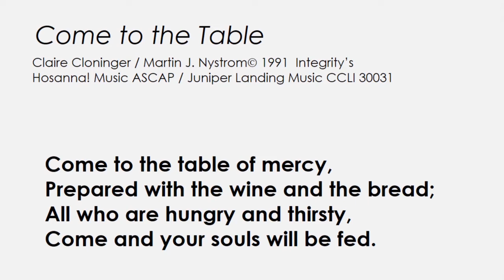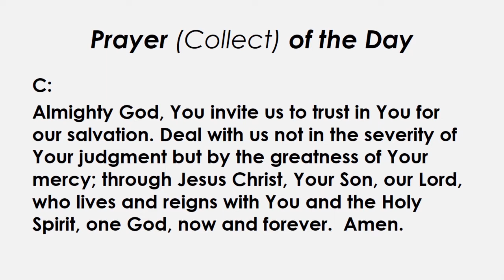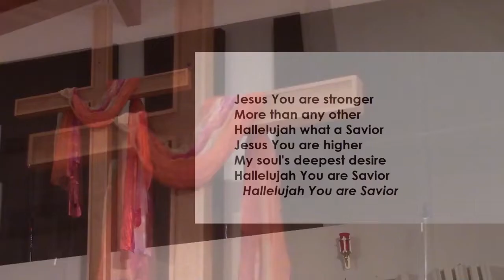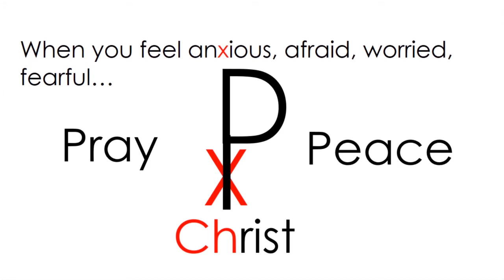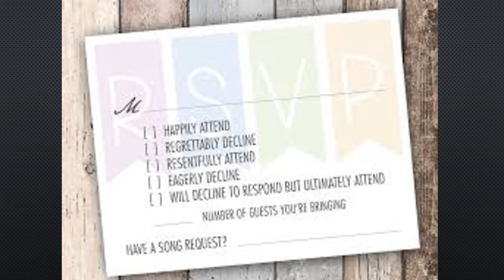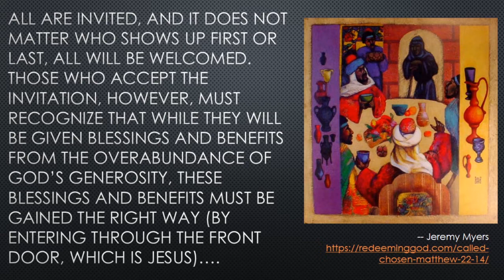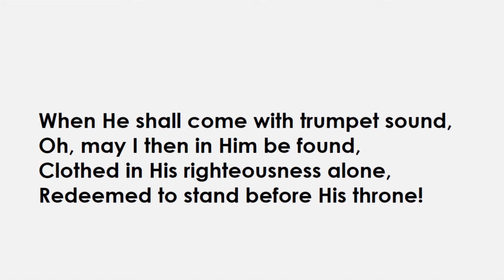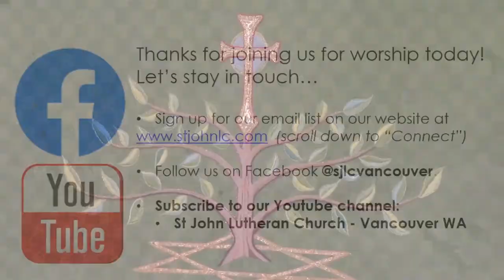"Wedding Clothes" (Matthew 22:1-14) - Weekend Worship for October 10/11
Have you ever worn the wrong clothes for an event? You quickly feel out of place. In Jesus' Parable of the Wedding Banquet, a guest is found inside the banquet hall without a wedding garment. The reaction of the king, like many of his reactions in this parable, seems over the top. Let's jump into this parable and discover more about the kingdom of heaven that Jesus brought to earth.